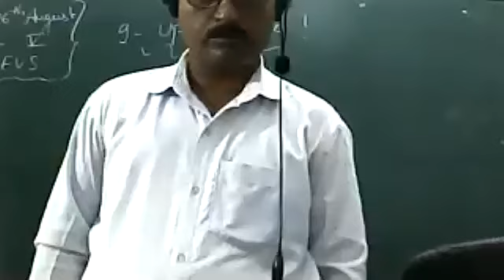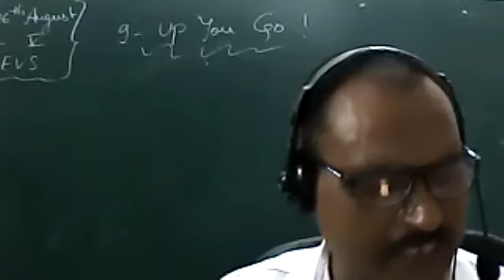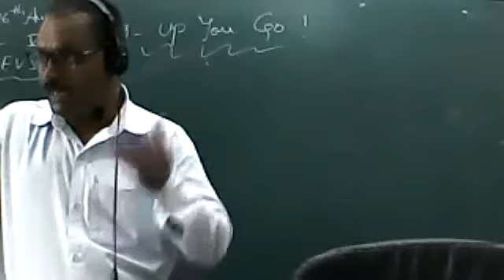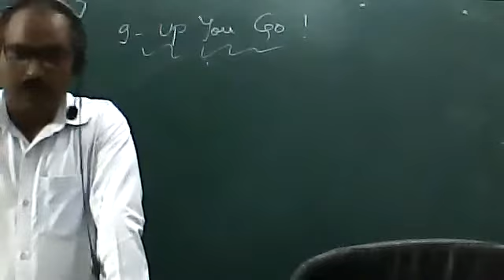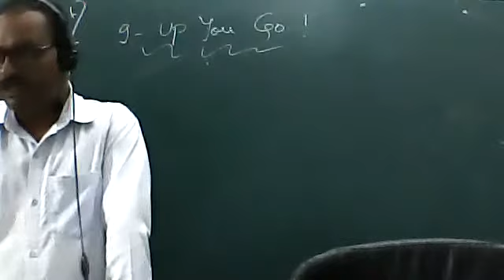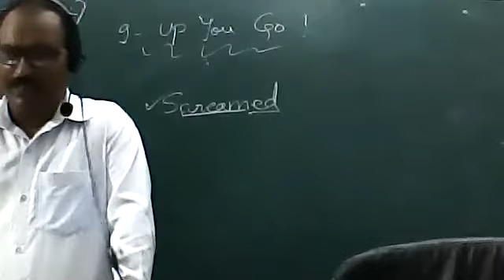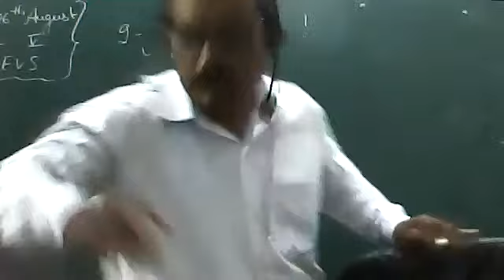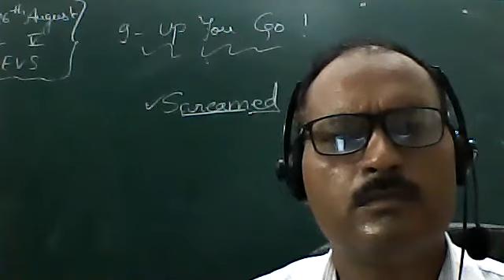EVS CLASS V,26 AUG